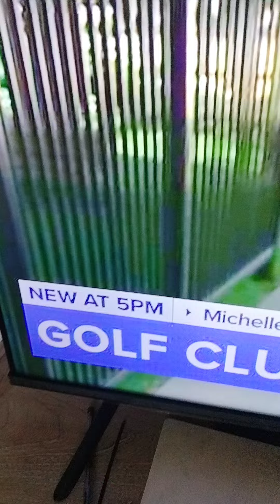Get a freaking job. This is draining. 😭